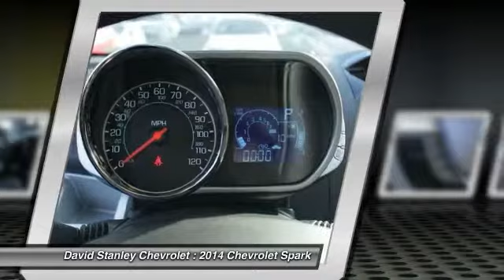2014 Chevrolet Spark Oklahoma City OK 295475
2014 Chevrolet Spark 1LT Auto

 Not all customers qualify for incentives. Please contact dealer for details. $500 - GM National Purchase Bonus Cash. Exp. 06/30